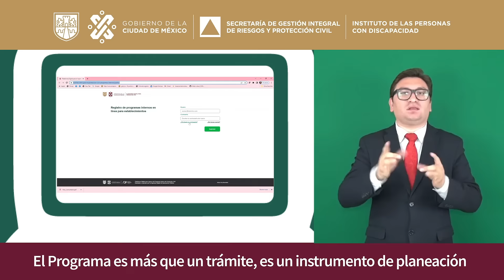Programa Interno de Protección Civil | ¿Qué es?